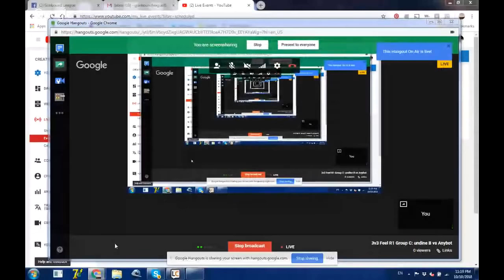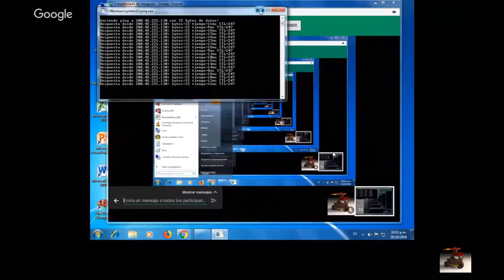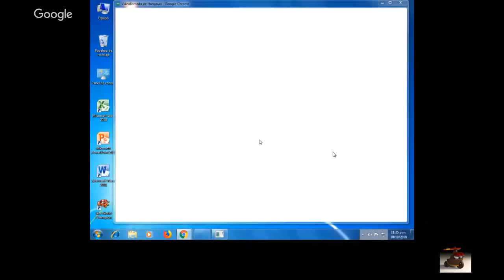3v3 Feel R1 Group C: undine B vs Anybot